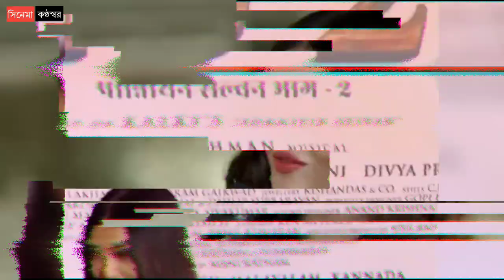ঐশরিয়া রায় কে ভালোবেসে যে নিষ্ঠুরতার শিকার হয়েছিলো SALMAN KHAN ! জানলে কাঁদবেন আপনিও !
সালমান খান ও ঐশরিয়া রায়ের সাড়া জাগানো প্রেম কাহিনি। কেন বিচ্ছেদ হয়েছে সালমান ও ঐশরিয়া? জানুন